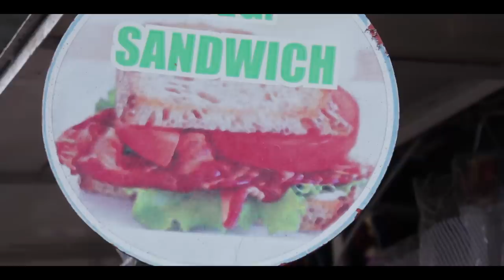Trying Street Food At Bandra, Mumbai - Pani Puri, Grilled Sandwich & Juice | Vlogmas Day 22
Love,
Heli ;)